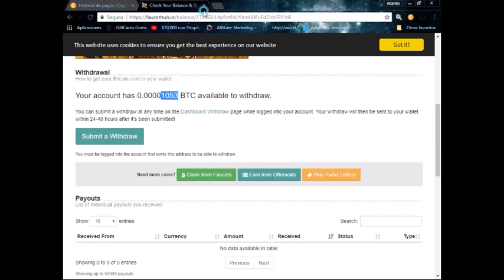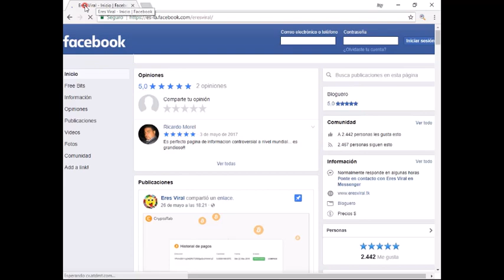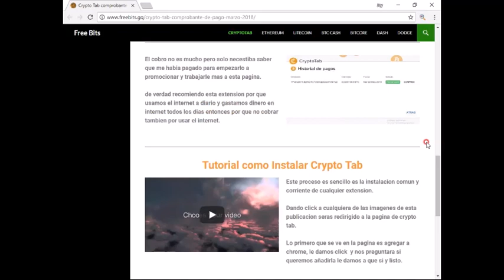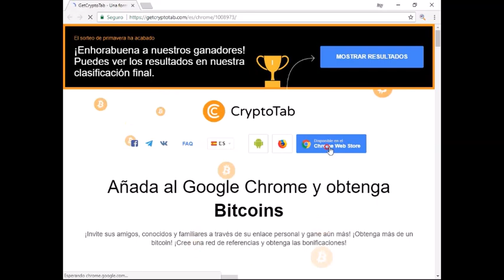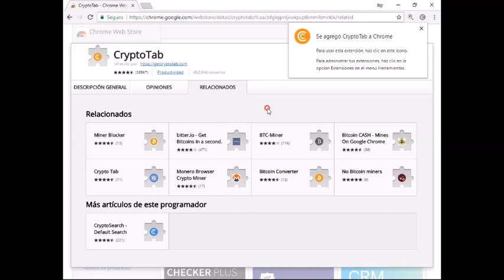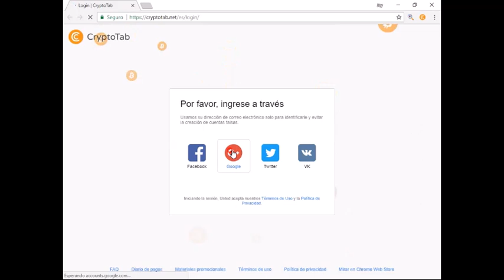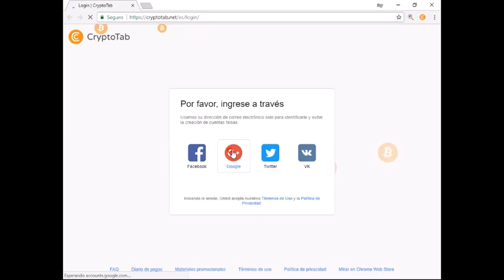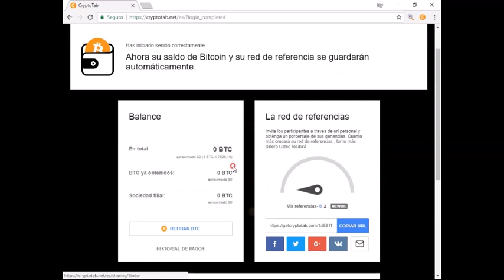Crypto Tab Comprobante de Pago Mayo 2018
Eres Viral, Ofrece herramientas, productos & almacenamiento para empezar su propio negocio online Gratis o con una minima inversion para tener acceso a todos los prodcutos & beneficios.

Hola hoy les presentare esta increible extension para chrome que mina o genera bitcoin completamente gratis, solo por usar chrome.

La mayoria de las personas que usan internet usan chrome y no le pagan.

Yo tengo varios años trabajando en internet y con criptomonedas y siempre dudo de estos metodos pero quise probar este y me pagaron por eso hago esta publicacion, mas abajo dejare el comprobante de pago.

Este proceso es sencillo es la instalacion comun y corriente de cualquier extension.

Dando click a cualquiera de las imagenes de la publicacion del sitio web o aqui en la descripcion seras redirigido a la pagina de crypto tab.

Lo primero que se ve en la pagina es agregar a chrome, le damos click  y nos preguntara si queremos añadirla le damos a que si y listo.

Sitio Web Oficial de Crypto Tab

Link de Nuestra Pagina de Facebook